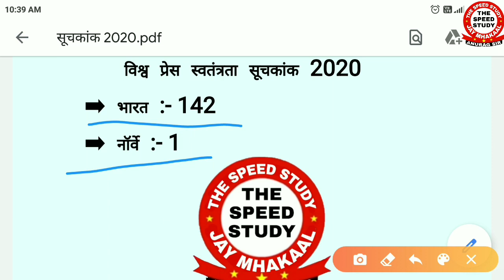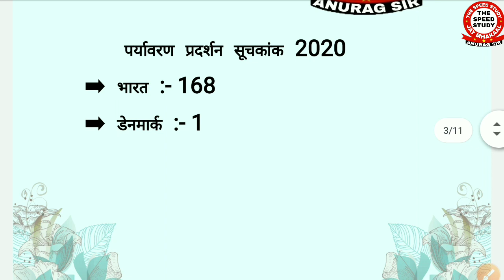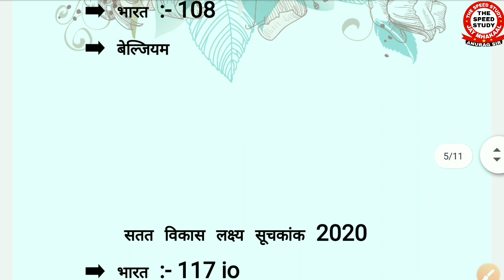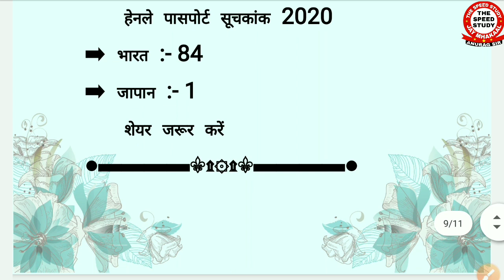and All one day exam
DAY-5